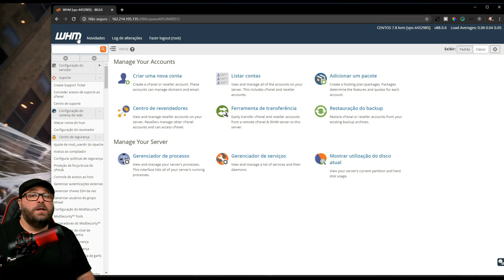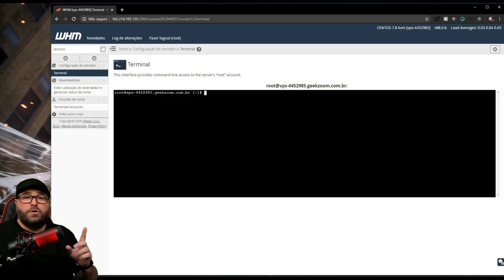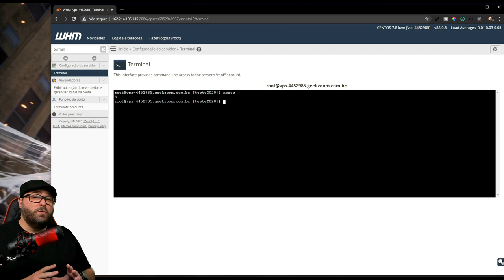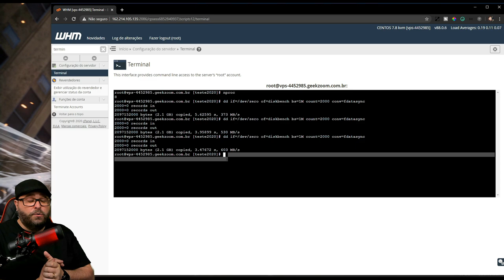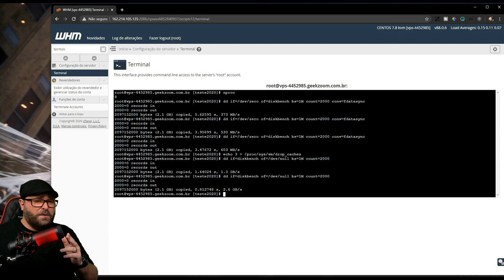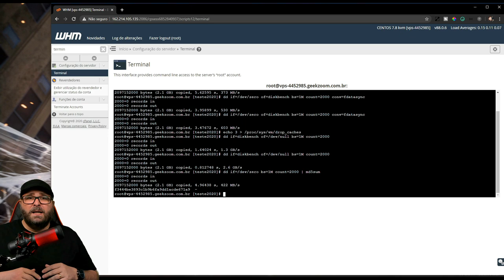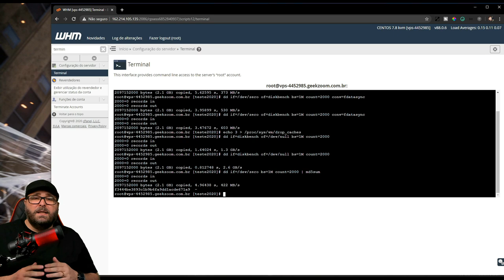Será que uma VPS é RÁPIDA mesmo? Vamos descobrir JUNTOS!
Nesse vídeo vamos fazer algo inédito no Canal! Vamos testar em tempo real a qualidade e velocidade da VPS Premium da Hostgator. Essa é a chance de você descobrir como deixar seu Site, Loja Virtual ou Aplicação Web mais rápida!

👩‍💻 𝗖𝗼𝗺𝗮𝗻𝗱𝗼𝘀
Teste de gravação em disco
dd if=/dev/zero of=diskbench bs=1M count=2000 conv=fdatasync

Teste de leitura de armazenamento
dd if=diskbench of=/dev/null bs=1M count=2000

Teste de buffer de memória (cache limpo)

Teste desempenho da CPU
dd if=/dev/zero bs=1M count=2000 | md5sum

00:00 Introdução
00:11 Performance da VPS Premium Hostgator
01:04 Quais testes serão feitos
01:54 VPS com Desconto para Tekers
02:07 Inicio do Benchmark
10:07 Encerramento e dicas finais